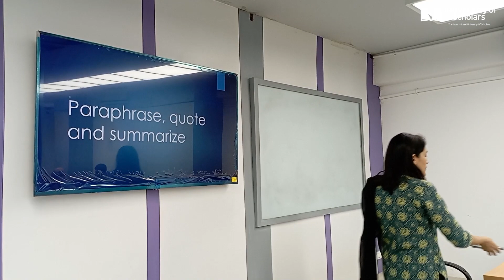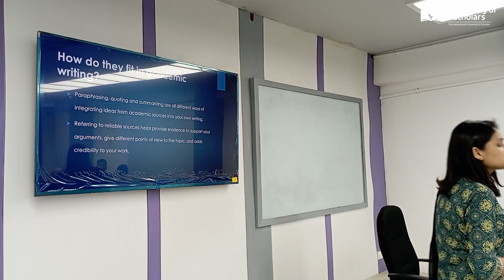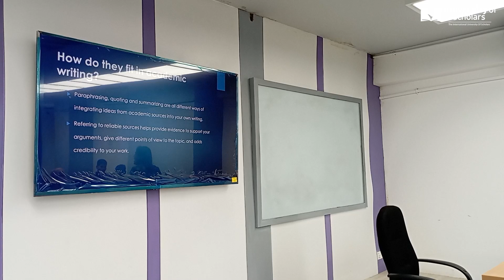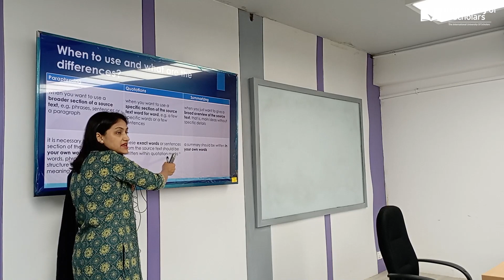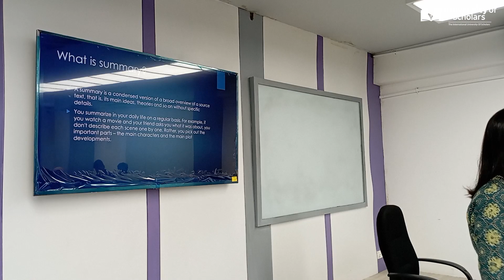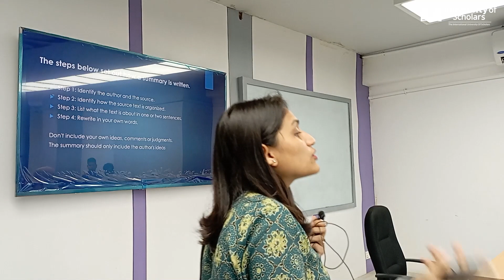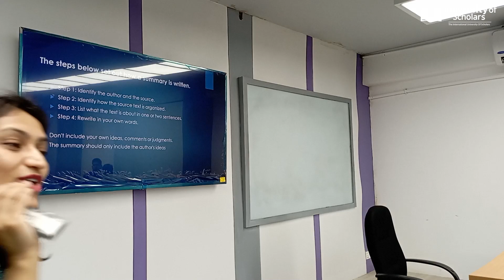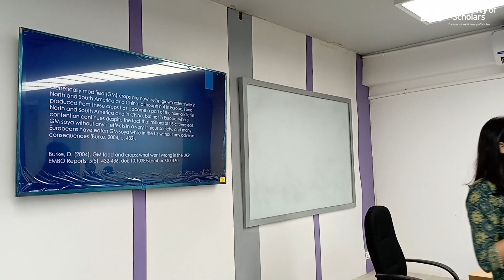Advance writing | Lecture - 05 | English | Kaniz Rahman | University of Scholars